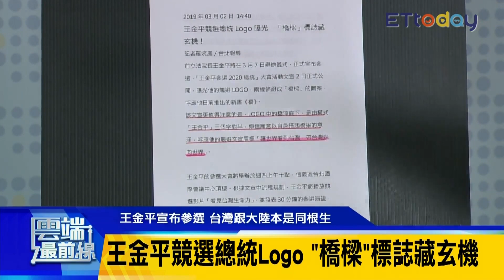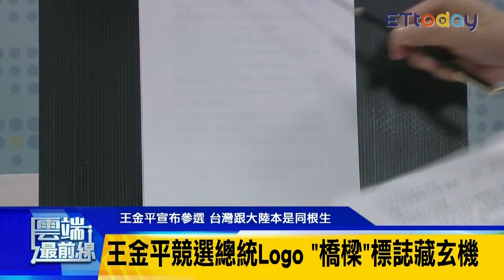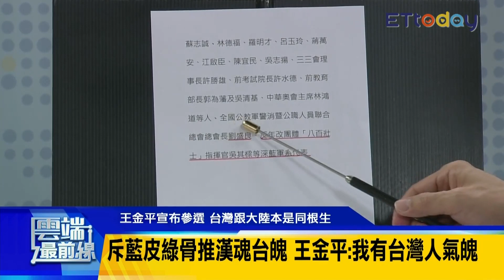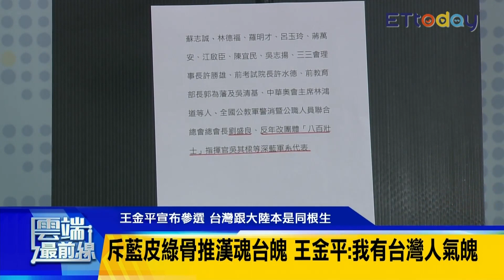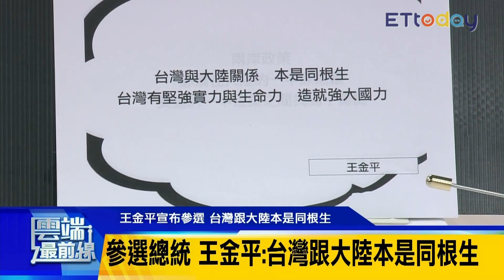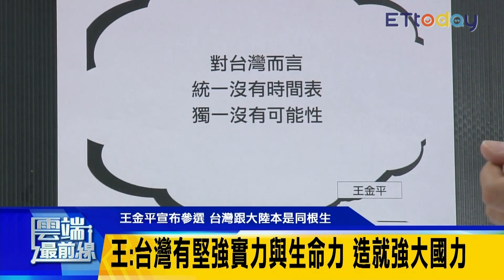王金平正式宣布參選總統！ 斥藍皮綠骨 王：我有台灣人氣魄｜雲端最前線 EP553精華